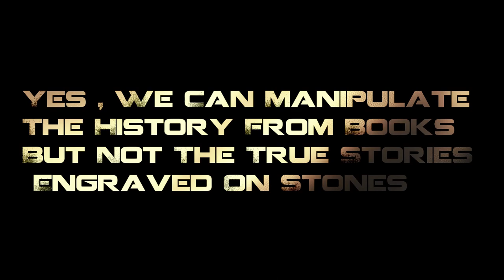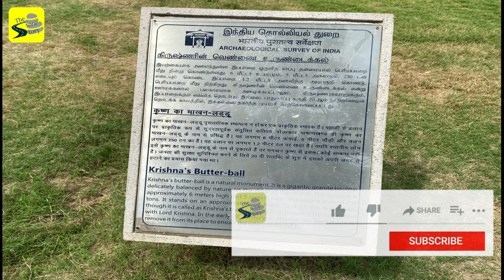Krishna's Butter Ball | Ancient Aliens In India | 250 Tons Boulder Balancing On A Slope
krishna's butter ball

krishna's butter ball is a gigantic granite stone resting on a short incline in the historical coastal town of mahabalipuram in tamil nadu state of india a massive stone of 20 feet height and 5 meter wide and 250 ton weight stands on a slippery slope of a hill on less than four feet base this butterball is a mystery that how is it possible since even it is unmoved by tsunami earthquakes or cyclones for over  1200 years old.

 the pallava king Nursimhavarman also made a failed attempt to move the boulder in 1918 the governor of the city arthur havelock made an attempt to use seven elephants to move the boulder from its position due to safety concerns but with no success

the indian tamil king raja raja chola was inspired by the balance of this massive stone boulder and it led to the creation of never falling mud dolls called tanjavur bommbai which having a half spherical base tends to come back to its original position every time one tries to make it fall as we all know that whatever we throw up in the sky or if we put a ball or rock on a slippery slope it will naturally come down it is maybe due to gravitational force but in this rock of 250 ton sitting on 40 degree slope that's strange or mysterious